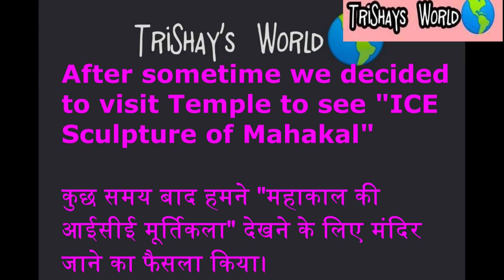श्री कृष्ण जन्माष्टमी Celebration | Janamashtmi Vlog | भोग, पूजा, DECORATION | Mahakal Ice Shivling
We are a family of three. Shaytal angra, Trisha Gogia Angra and our (23 months)daughter Faith Angra.

This video is all about how we celebrated

We celebrated Janamashtmi on 07 September 2023 in Delhi. Whereas this Festival was also celebrated on 06 September in some parts of India.

We decorate our laddu gopal with new clothes and flowers. Also, we decorate the mandir of laddu gopal and swing him on a swing.

We bathe the statue of Laddu Gopal in honey, milk, Curd, Tulsi and Gangajal at midnight. Most people do this twice. Once after you have decorated your entire set-up and placed Krishna in his 'palna/jhula'.

Janmashtami is Hindu festival celebrating the birth (janma) of the god Krishna on the eighth (ashtami) day of the dark fortnight of the month of Bhadrapada (August–September). The number eight has another significance in the Krishna legend in that he is the eighth child of his mother, Devaki.

We went to mandir in the morning.
In the evening, we decorated our Temple at home with flowers (Roses and marigold) and balloons. We went to another big temple near our house in the evening to worship. All the Indian god and Goddess were beautifully dressed in vibrant colours.

Also, we saw ice Shivling and mahakal.
They people at the temple were preparing it in the evening.
So, we went again at the midnight to see the glorious Mahakaal barf Murti .
I will try to upload Glimpses of Ice Mahakal murti in Shorts, if I’ll get the videos as I was unable to capture the videos or pictures by myself.